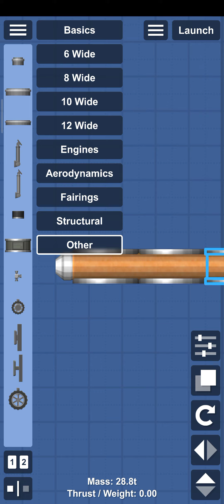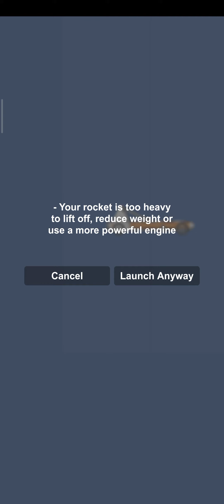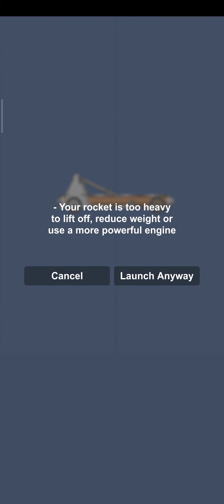sfs how to build a Tesla